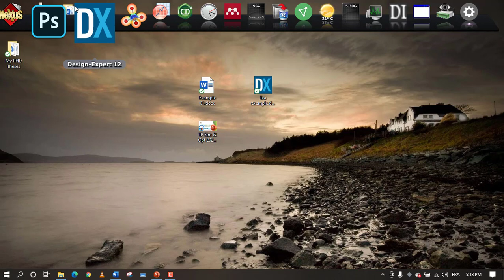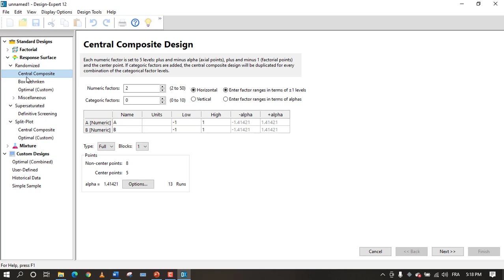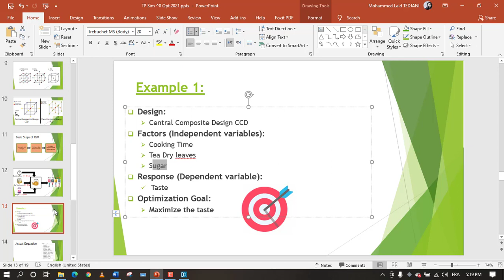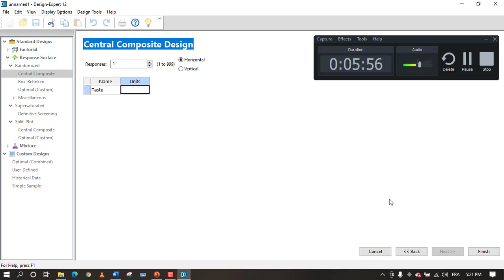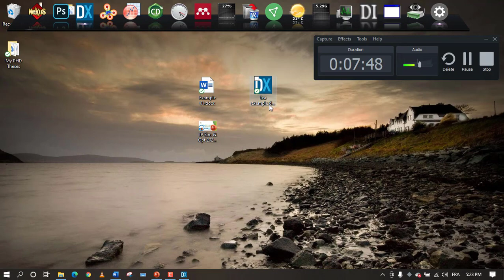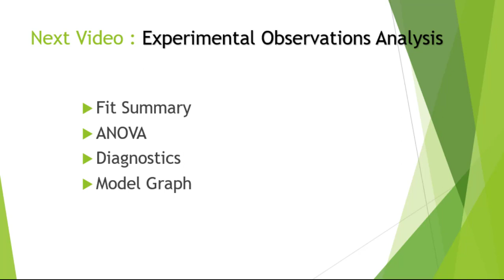Tutorial : How to use Central Composite Design in Design Expert (video 1 : Contracting the Design)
In this video, you will learn how to use design expert software (v 12) for response surface methodology. I have used a central composite design in this experiment. The video focused on designing experiments. In future videos, I will be focused on the analysis and optimization of data.
This video presents a simple example to explain how to use expert design software to optimize a process by using Response Surface Methodology and central composite design (CCD), Feel free to ask questions or recommendation.

Part 2 : Tutorial : How to use Central Composite Design in Design Expert (video 2 : response analysis)